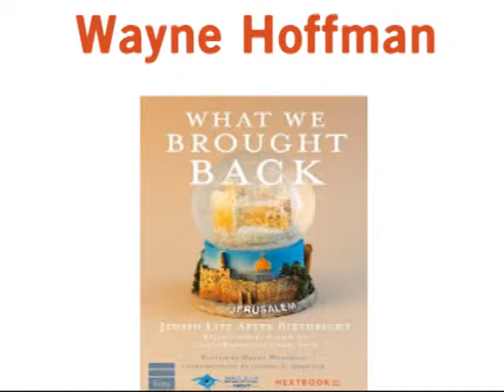Wayne Hoffman "What We Brought Back" Part 3 of 4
A reading with Eric Leven, Shoshana Rubin, Mordechai Shinefield and Jake Marmer, some of the contributors to What We Brought Back: Jewish Life After Birthright, the new anthology project of Nextbook Inc. and Birthright Israel NEXT, edited by Wayne Hoffman. The book includes essays, poems, photos, graphics and more by alumni of Birthright Israel Trips.